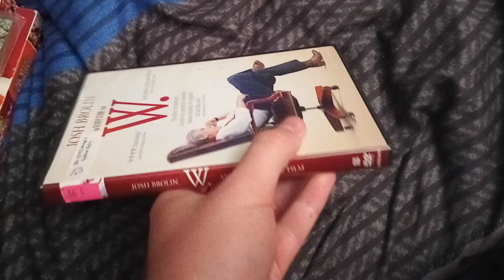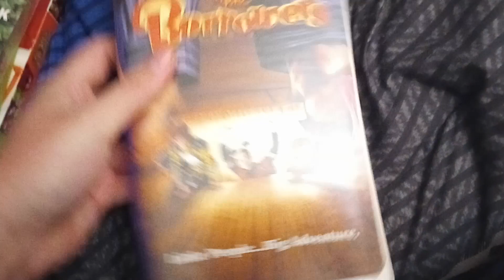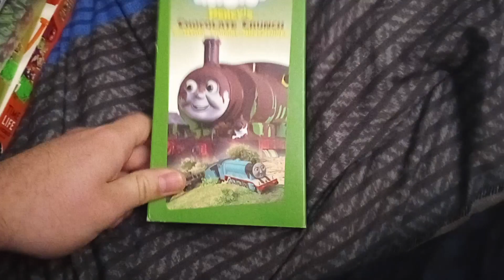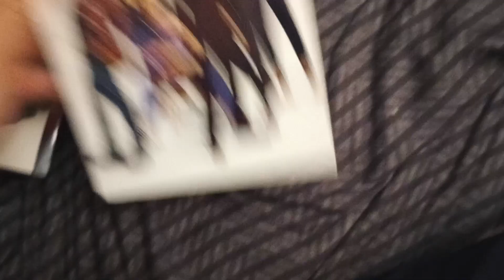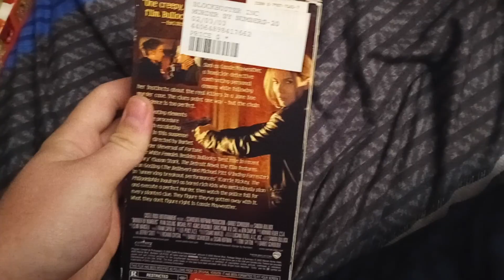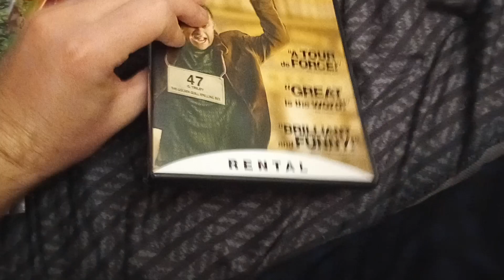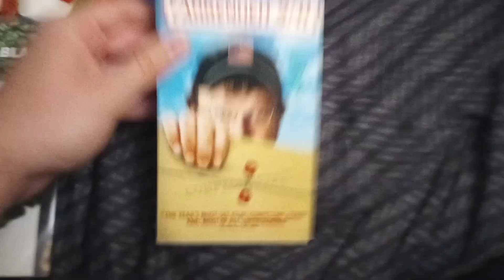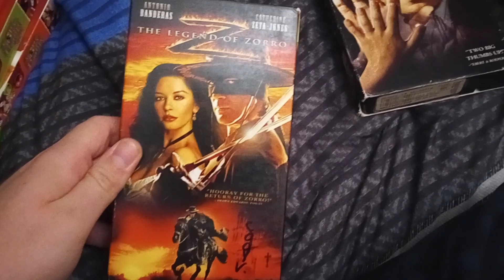Media I'm going to Watch/Rewatched for June 29, 2023 (Part 4)